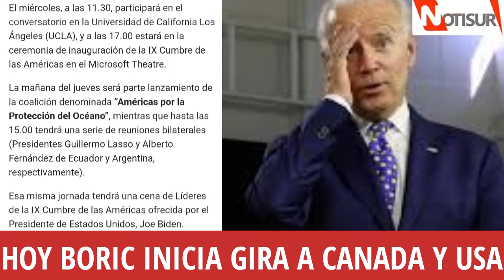Conoce las actividades que sostendrá el Presidente de Chile Gabriel Boric en Canada y Estados Unidos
Gira Presidencial a Norteamérica.